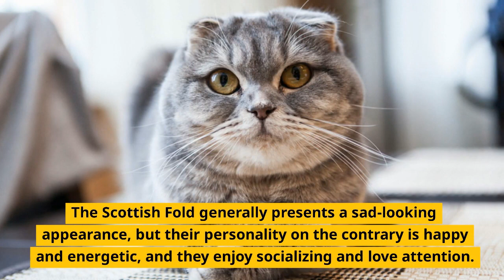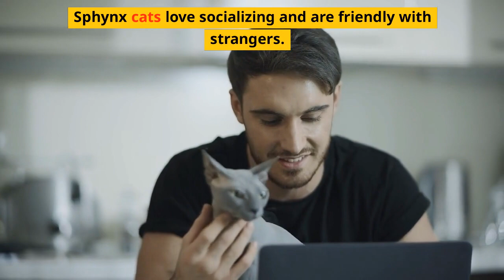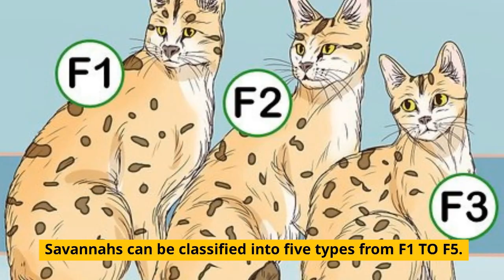Top 10 Most Expensive Cats in The World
What is the most expensive cat breed in the world for 2023? The snow leopard-looking Ashera breed produces only five litter per year, so owning one is a true gem. That is, if you’re willing to shell out $125,000 apiece. Here’s our complete list of the most expensive cat breeds in the world in 2023:

The Ashera – Up to $125,000
Savannah – $50,000
Bengal – $25,000
Persian – $5,500
Peterbald – $5,000
Sphynx – $3,000
Scottish Fold – $3,000
Russian Blue – $3,000
American Curl – $1,200
American Wirehair – $1,200